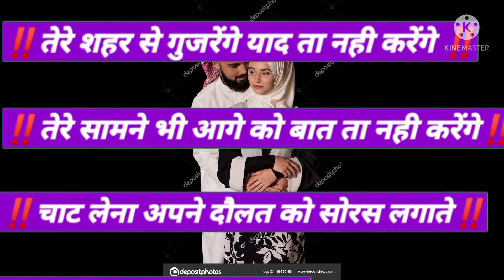Best ansh pandit shayari status video shayari video poetry whatsapp status........Mukul DE mf,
Sad Status
Female sad status
Lovesadstatus
Femalesadstatus
Lovesadstatus
Sharabistatus
Poetrystatus
Newpoetrystatus
Newshayaristatus
Femalestatus
Sharabfemale
Girlstatus
Girlsharabstatus

🔶️IMPORTANT NOTICE : These All Things Are Copyrighted. All Right to above Music Label & No Copyrights Infringement intended.
( you will cry after watch this whatsapp status ) ( ye video dekho aapko rula degi )

very sad heart touching video 2018
30 second whatsapp status
30 second status, ( new whatsapp status 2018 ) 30 sec status video,
30 second status video,
hit status video,
30 second video,
30 second sad status video emotional,
30 second love video,
30 second sad video,
30 second story status video,
30sec. Status, lyrics whatsapp status,
Most Beautiful WhatsApp Status Video,
Propose WhatsApp Status Video,
status video,
Most popular WhatsApp Status, Heartbrokenvideo WhatsApp Status,
romantic status,
old song status,
new status,
love songs,
sad songs,
romance song,
its rehan _s status Video
Heart broken 30 second WhatsApp status Video
Boy death 30 second WhatsApp status Mukul.DE mf